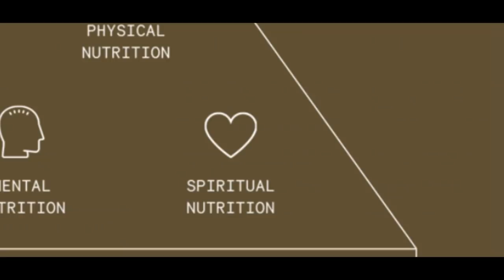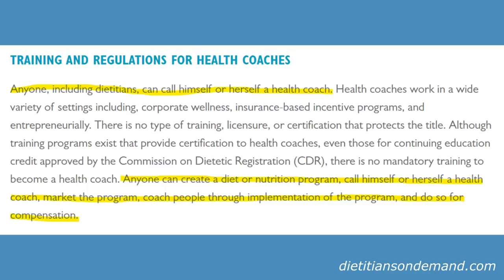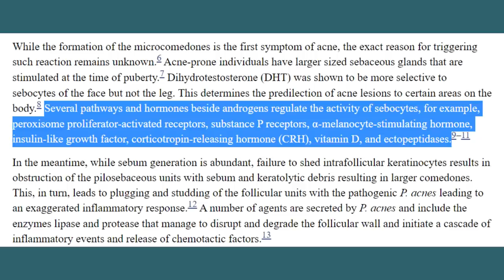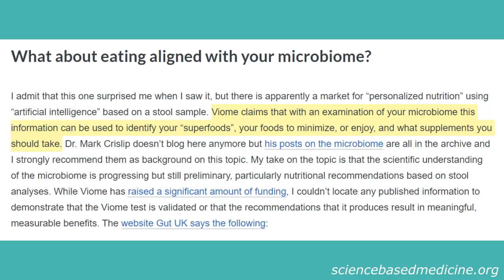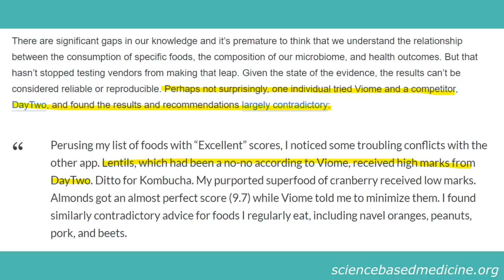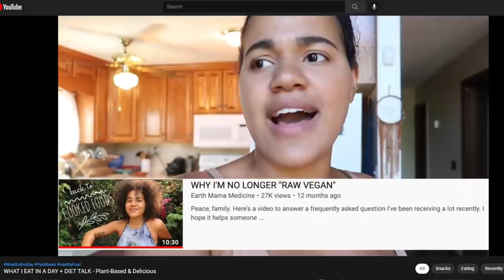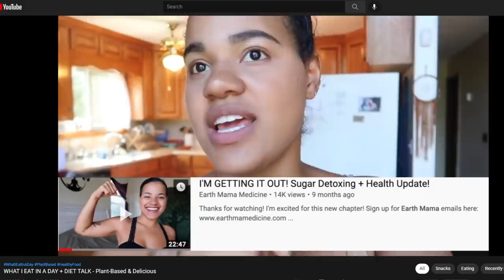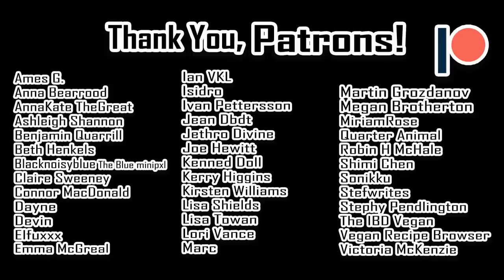Earth Mama Medicine is Not Telling the Whole Story (the worst ex-vegan video part 1)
According to her own videos, her acne started clearing up on a vegan diet. I wonder why she didn't mention that?